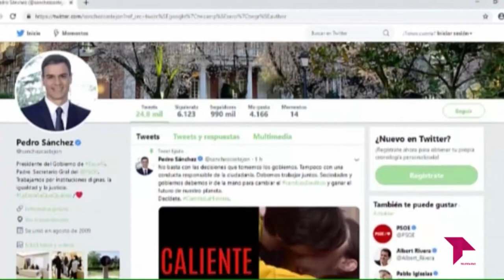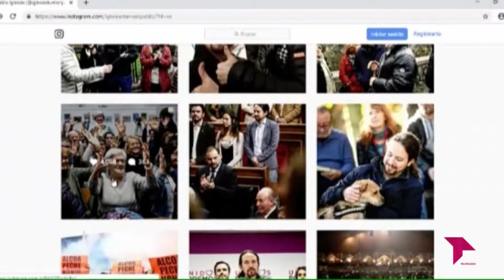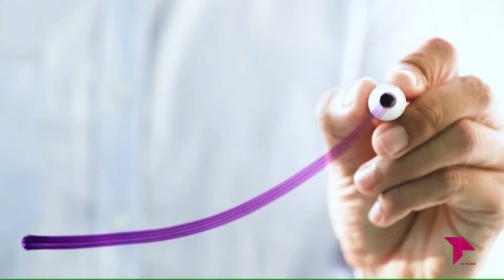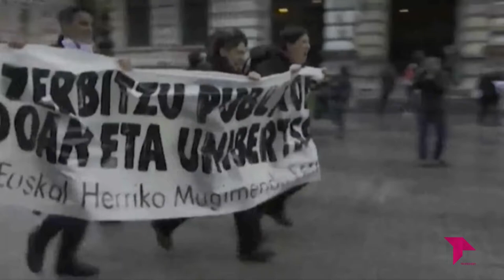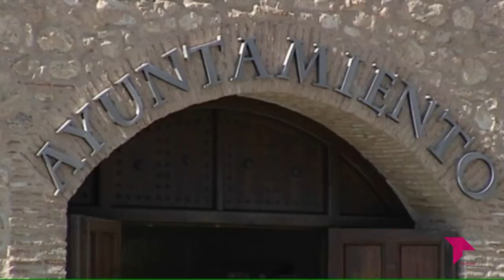EL BRASERILLO 12 03 19